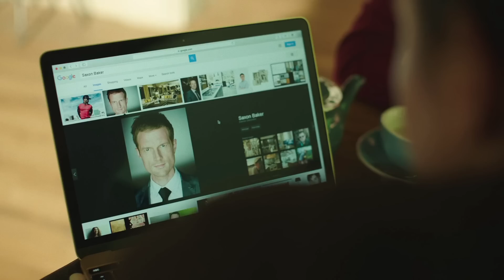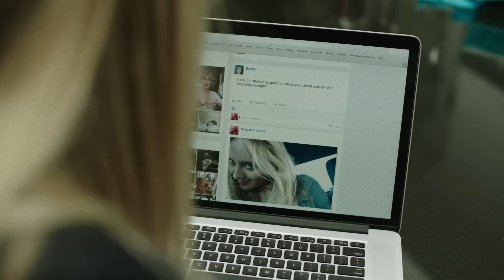BIG LITTLE LIES | Resumão da 1ª temporada!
Big Little Lies volta em breve e eu trouxe um resumão da 1ª temporada, vem relembrar a série! ♡